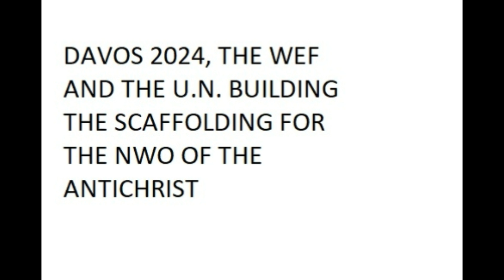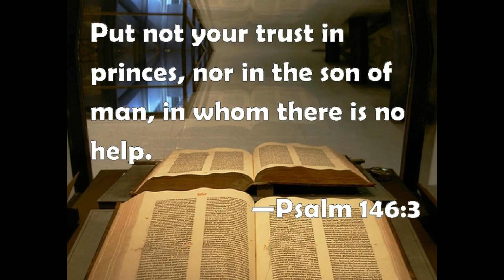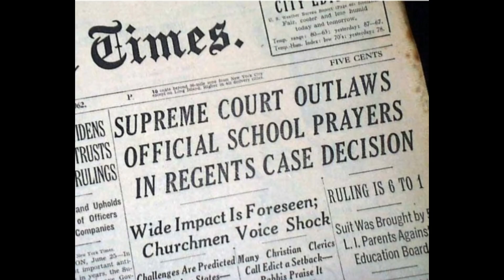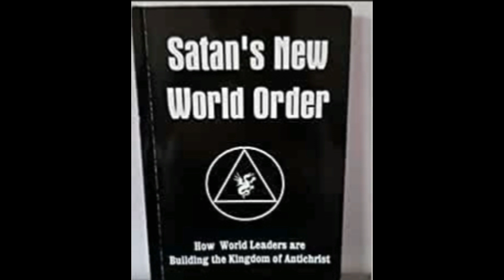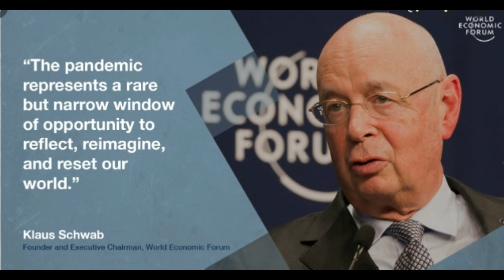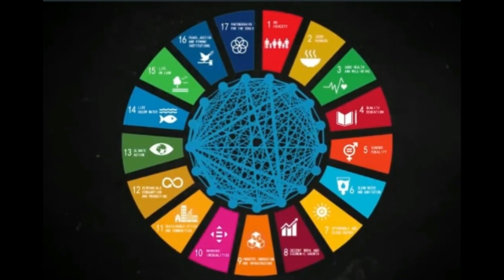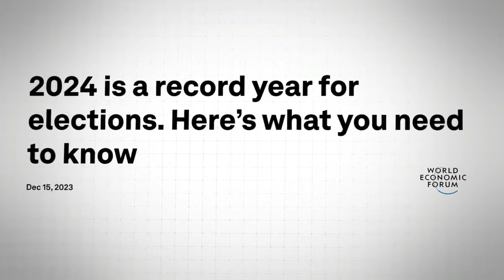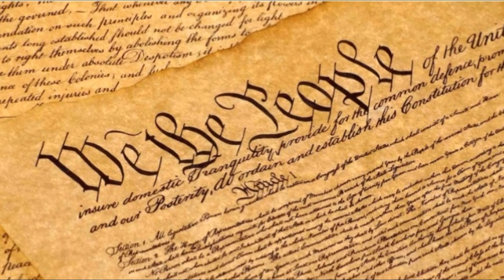DAVOS 2024: UNVEILING THE NEW WORLD ORDER AGENDA OF REVELATION 13:16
Sermon based on Psalm 146:3 "Put not your trust in princes, nor in the son of man, in whom there is no help."

In this video, we dissect the connections between the World Economic Forum (WEF) and the United Nations (U.N.) in paving the way for a New World Order controlled by the Antichrist. Join us as we delve into the hidden agendas discussed at Davos 2024 and reveal the alarming truth behind the global elite's plans for a one-world government. Learn how the WEF and U.N. are building the scaffolding for this dystopian future and what it means for humanity as a whole. Are we on the brink of a global takeover orchestrated by sinister forces? Watch to find out the chilling revelations behind the New World Order agenda.